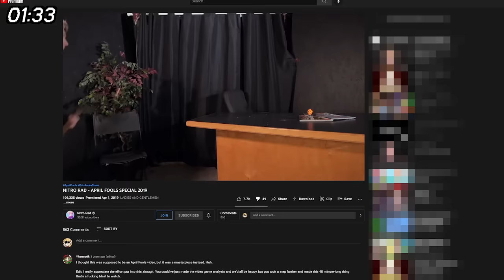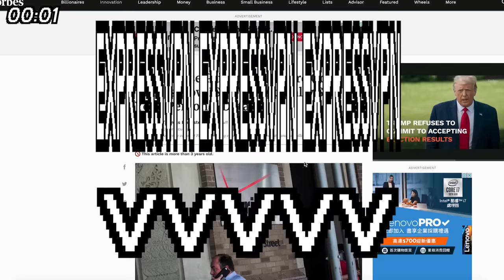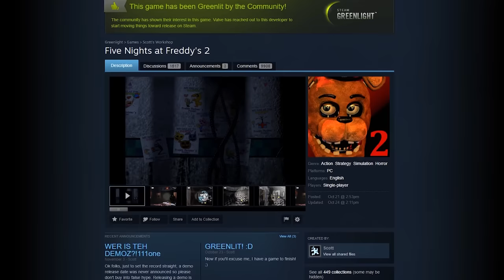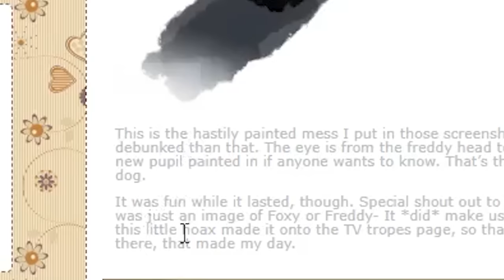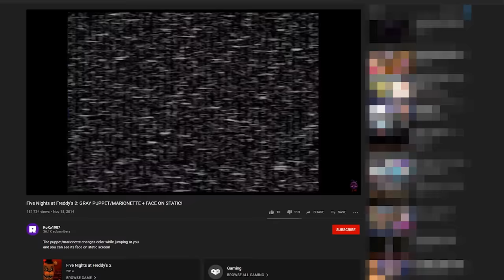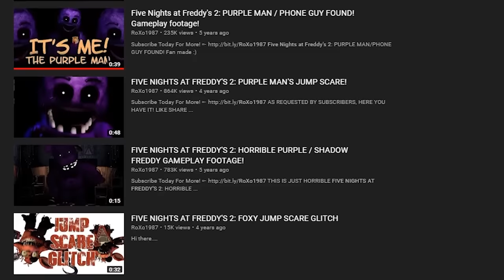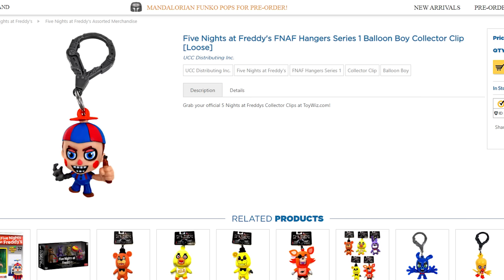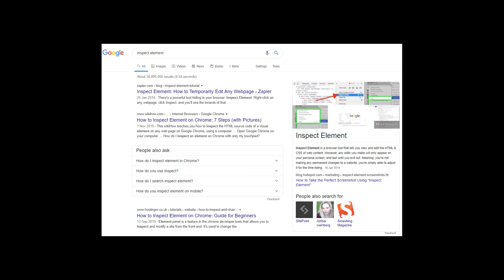The Ultimate History of FNaF Hoaxes (FULL SERIES)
4️⃣ people have already claimed this exclusive offer.

gomotion stopped talking about Five Nights at Freddy's hoaxes and rumors, see?!

MUSIC USED
"Choose a File" from EarthBound
"Rude Buster" from deltarune
"Crystal Valley" from Sonic X-treme (Conceptual OST)
Five Nights at Freddy's Menu Theme (Steam Edition)
"Sanctuary Guardian" from EarthBound
"Realtor" from Bomberman Hero
Five Nights at Freddy's 2 Menu Theme (Steam Edition)
"Quartu - Robot Plant" from Ratchet & Clank
"Otherworldly Foe" from EarthBound
Five Nights at Freddy's 3 Menu Theme (Steam Edition)
"Nebula G34 - Blarg Station" from Ratchet & Clank
Five Nights at Freddy's 4 Menu Theme (Steam Edition)
"Orxon - Ratchet on Orxon" from Ratchet & Clank
"Gradual Liquidation" from Five Nights at Freddy's: Sister Location
"Smashing Windshields v2" from Freddy Fazbear's Pizzeria Simulator
"VentaBlack_5" from Five Nights at Freddy's: Sister Location
"SiniSquid" from Sonic X-treme (Conceptual OST)
"Sunrise Spring - Sunny Villa" from Spyro: Year of the Dragon
"Cut Man" from Mega Man
"Flat Zone" from Super Smash Bros. Melee
"Mysterious Age ~ Rafting Area" from Ape Escape
"Double Take - Encore Save Select" from Sonic Mania Plus
"Crimson Crypt" from Sonic X-treme (Conceptual OST)
"Midday Gardens - Country Speedway (Greatest Hits Version)" from Spyro: Year of the Dragon
"Secret Base Zone (Act 1)" from Sonic Advance
"Flip-Swap Galaxy" from Super Mario Galaxy 2
"Battle Against a Machine" from EarthBound
"Metallic Madness "P" Mix" from Sonic the Hedgehog CD (JP/EU)
"Mid-Boss" from Kirby's Return to Dream Land
"Stronger Monsters" from UNDERTALE by Toby Fox
"Circuit Centerfold" from Sonic X-treme (Conceptual OST)
"Cosmic Angel Zone" from Sonic Advance
"Emerald Hill Zone" from Sonic the Hedgehog 2
"Streets of Gold" from Sonic X-treme (Conceptual OST)
"Colorado" from Mickey's Speedway USA
"Stardust Speedway "B" Mix" from Sonic the Hedgehog CD (JP/EU)
"Spamton" from deltarune
"Flowers of Antimony (The Explodatorium)" from Shovel Knight
"Select Screen" from Cruis'n Exotica
"Stage Select" from Ape Escape
"Giygas is Fatally Wounded!" from EarthBound
"Sunrise Spring - Mushroom Speedway" from Spyro: Year of the Dragon
"Battle Against a Weird Opponent" from EarthBound
"Dessert" from Bomberman Hero
"Aridia Outpost X11" from Ratchet & Clank
"Mini-Game 2" from Pictionary
"Thunder Tornado (Tornado Man Stage)" from Mega Man 9
"Knock You Down !!" from deltarune
"Sneakdown" from Jet Set Radio

00:00 Intro
00:21 ExpressVPN Sponsored Segment
02:09 Intro (Cont'd)
02:34 A History of Fake FNaF Leaks and Hoaxes
17:32 A History of FNaF Theories and Rumors
36:27 A Final History of FNaF Hoaxes and Rumors
56:29 Outro